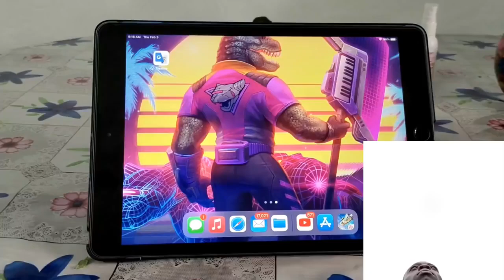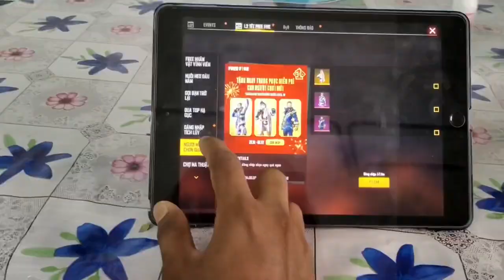POWER OF FREE BUNDLE⚡para SAMSUNG A3,A5,A6,A7,J2,J5,J7,S5,S6,S7,S9,A10,A20,A30,A50,A70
NAME: Final exams😱😱
DIRECTOR: God
PRODUCER:Government
HERO: Students
VILAN: Marks
STUNT: Parents..

Exam paper song 🎶🎶😁✌🏻😁✌🏻😁✌🏻🎶🎶

" Darwaaze 🚪 ko kundi maaro koi na andar aane paaye 🙅🏻..Teacher ko 👩🏻‍🏫 samjha do , cheating 📝✍🏻 galti se bhi ruk na jaaye 🙅🏻.. ... Thaka thaka 😞😞 jo feel kare , wo jaa ke thoda juice 🍹 gatak le. Aur jisko cheating 📝✍🏻nahi krnii 🙅🏻🙄🙄 , woh jaake apnii bhains 🐃🐃 charaye ... Bas aaj kii baat hai , kal se wahi syaape hai , jee bhar ke 😎✌🏻 chaap lo 😂, ... na facebook hai na google hai .. centre pe apna raaz hai 😎✌🏻🙈..., darne kii kya baat hai 🤷🏻‍♀...yeh toh bss suruaat hai 😁... yeh toh bss suruaat hai .😁✌🏻✌🏻😎arrey abhi toh paper shuru hua hai 😬🤞🏻😁😎.

Hahahahaha🤣🤣...💁🕺🏻

Akele mtt haso aage forward kro sbhi students ko 😁😁😂

(Forward this to next 10 student or u will fail in you exams🥲)